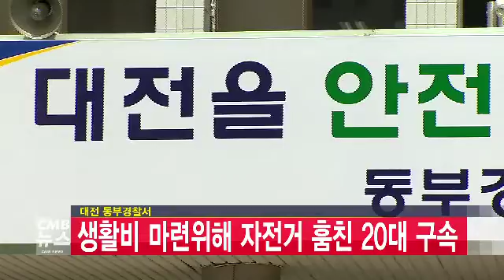대전 동부경찰서 생활비 마련위해 자전거 훔친 20대 구속